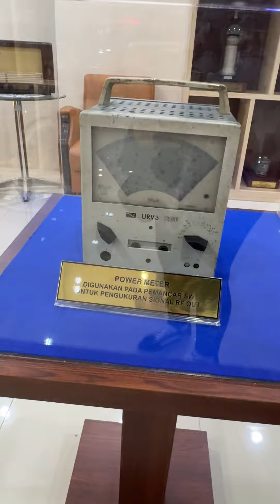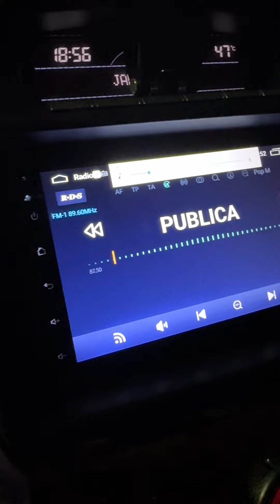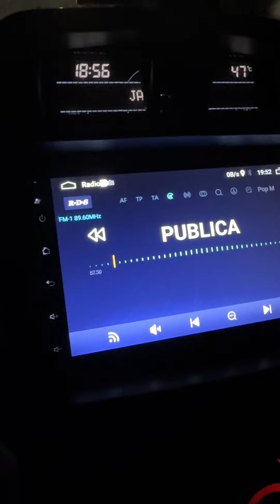THE VIRGIN DI UNDANG KE VOICE OF INDONESIA UNTUK PROMO LAGU TERBARU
Videographer : Aina